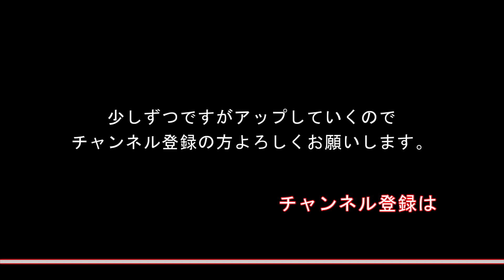【TAB譜付ベース】Hump Back - 「ティーンエイジサンセット」【弾いてみた・ベースカバー】BassCover MIDI音源